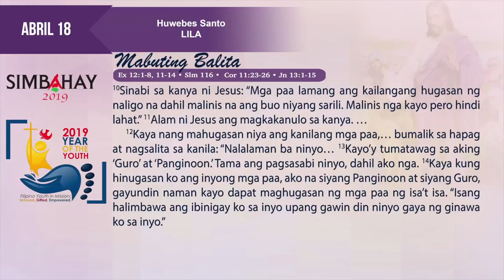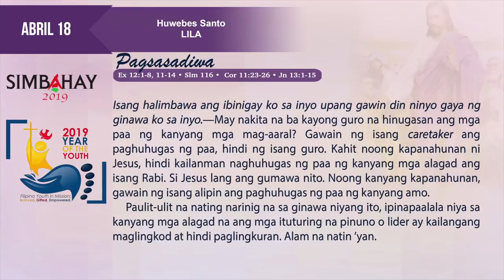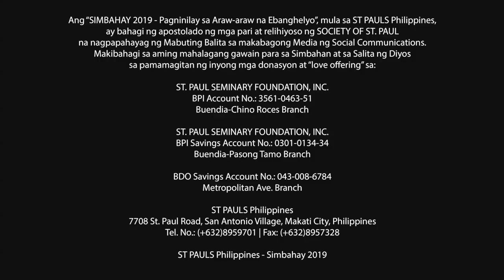Simbahay | Huwebes Santo | Abril 18, 2019